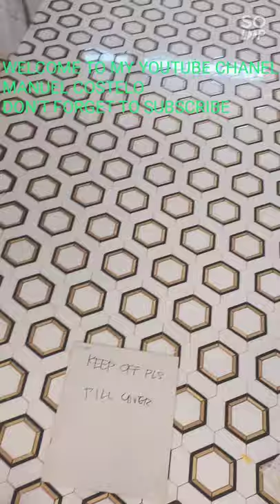tilling job done